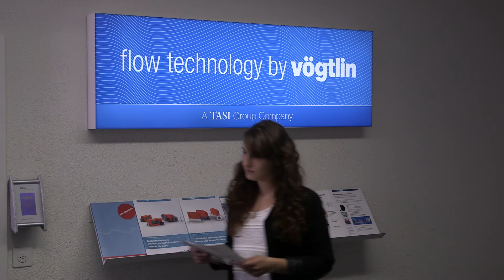Vögtlin Instruments GmbH - Gas Flow Measurement & Control Solutions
Vögtlin is a Swiss designer of precision flow instrumentation. Since 1986 we provide high-quality products and solutions for your measuring and control tasks. Our thermal mass flow meters (MFM) and mass flow controllers (MFC) for gases with digital and analog output and IP67/EX protection serve a wide range of applications: analytical, laboratory, pharmaceutical, scientific research, biotech/life science, OEM and other industrial applications.